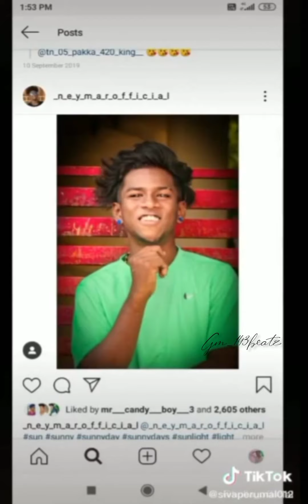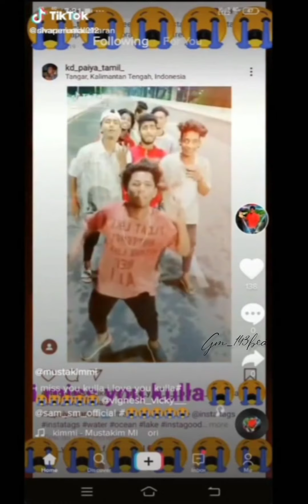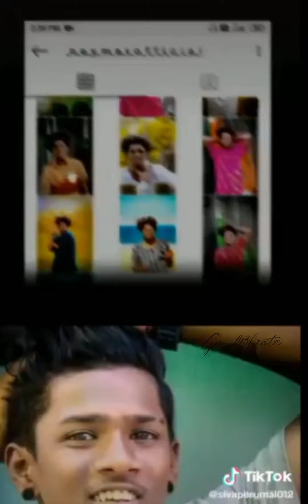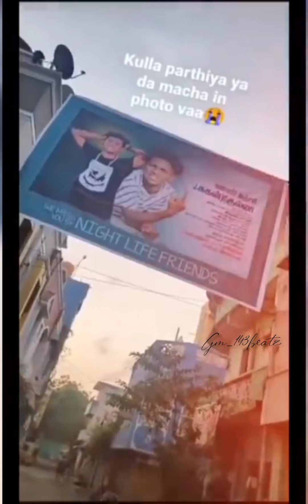Perambur kulla death gana song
▪️▪️▪️GM_143BEATZ▪️▪️▪️